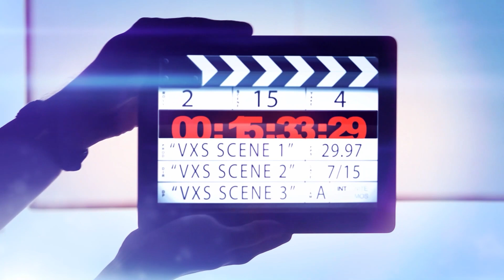Théo CASASSA vs Yassine AYALA By VXS